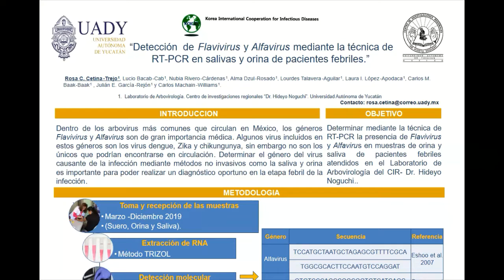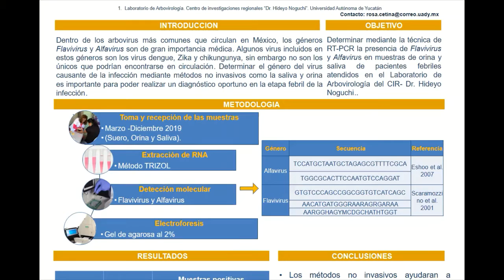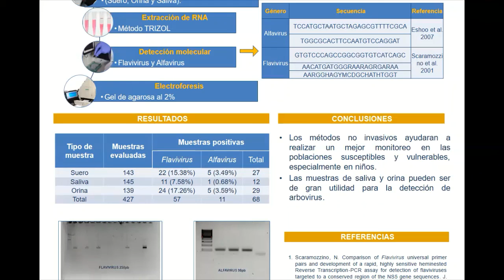Detección de Flavivirus y Alfavirus mediante la técnica de RT-PCR en salivas y orina de pacientes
Este video es una presentación para el concurso de carteles del 1er Encuentro sobre Enfermedades Tropicales del Centro de Investigaciones Regionales de la Universidad Autónoma de Yucatán

TITULO: Detección de Flavivirus y Alfavirus mediante la técnica de RT-PCR en salivas y orina de pacientes febriles.
PONENTE: Rosa Carmina Cetina Trejo.
AUTORES: Rosa C. Cetina-Trejo, Lucio Bacab-Cab, Nubia Rivero-Cárdenas, Alma Dzul-Rosado, Lourdes Talavera-Aguilar, Laura I. López-Apodaca, Carlos M. Baak-Baak , Julián E. García-Rejón y Carlos Machain-Williams.
INSTITUCION: Laboratorio de Arbovirologia, Centro de Investigaciones Regionales Dr. Hideyo Noguchi.